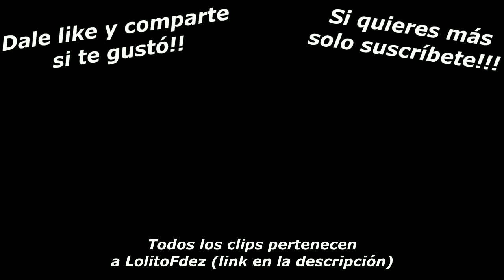💀LOLITO FERNANDEZ💀 CLIPS MOMENTOS DE LOCURA TOTAL 😅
Es el conjunto de clips de el mejor jugador de fortnite. esta es mi opinión personal espero que les guste el video 💀🎮